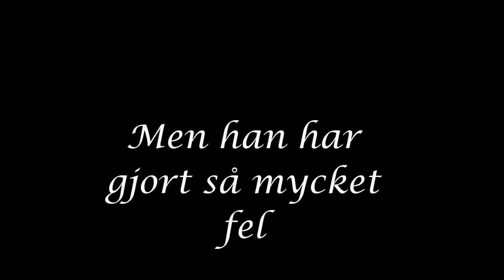Sister Horan (Wattpad trailer)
Förlåt för dålig trailer